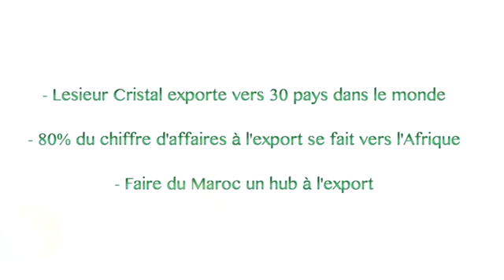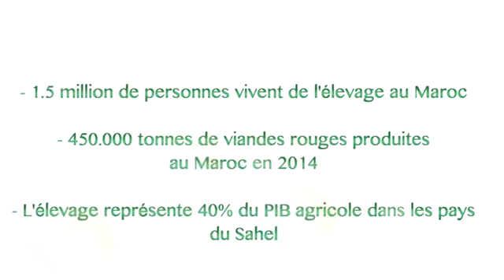Les échos du SIAM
La quotidienne du Salon International de l'Agriculture au Maroc 2014 :
- Samir Oudghiri Idrissi, Directeur Général Lesieur-Cristal
- Fenniri Ben M'Barek , Président de l'association nationale des éleveurs d'ovins et caprins